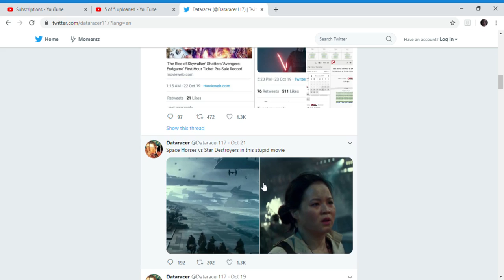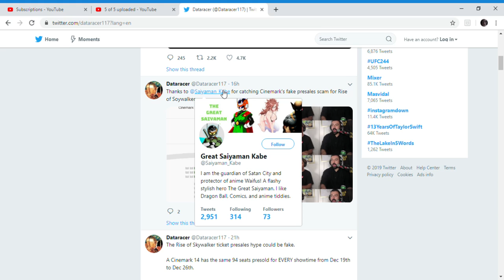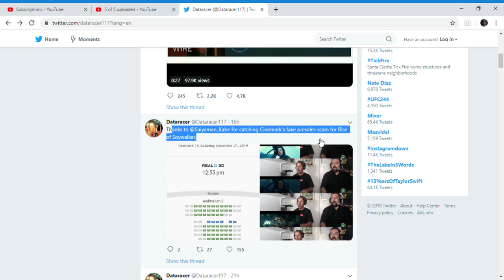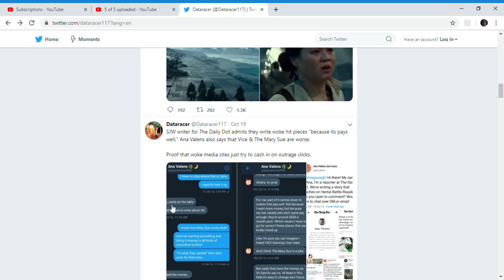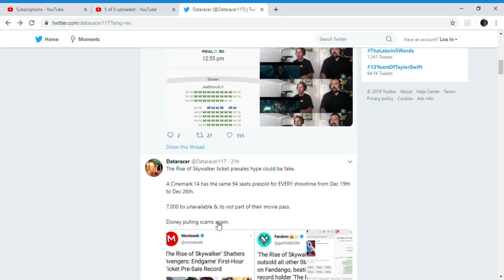Disney faking star wars rise of skywalker sales